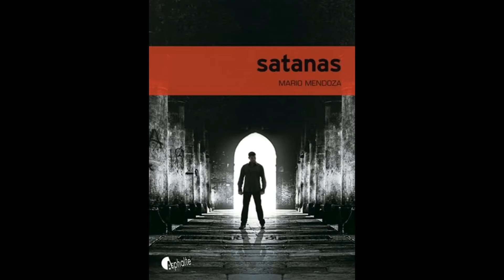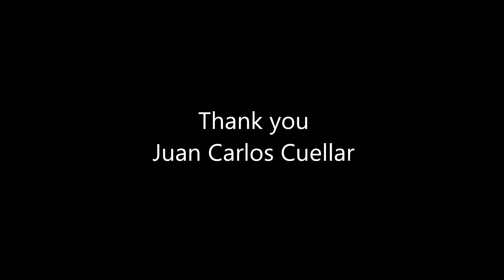Vamos! Ep. 6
VAMOS! Episode 6 - Columbia
Hosted by Herbert Siguenza San Diego Repertory Theatre’s Playwright-In-Residence

Herbert Siguenza is producing and hosting a monthly digital show called VAMOS! The 15 to 20 minute show will highlight one Latin American country and showcase the unique history, geography, demographics, culture and cuisine of each country. Latin America is a beautiful and diverse continent and this show will educate and entertain you. Each show will start with a Pecha Kucha (20 slides/ 20 seconds) type presentation that will give the viewer a brief but condensed lecture about the specific Latin American country. Herbert will also showcase a poet or musician worthy of your attention. The show will close with a step-by-step food or drink recipe that is uniquely associated with that country’s cuisine. VAMOS! Is like traveling to another country without leaving your lap top!